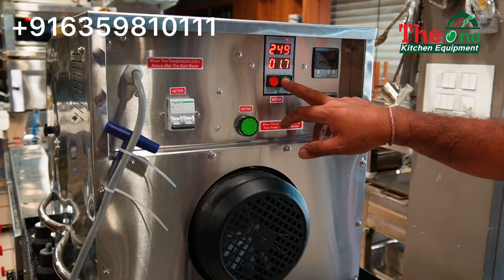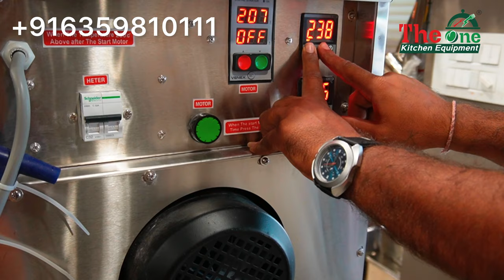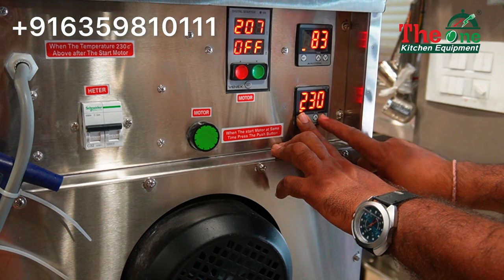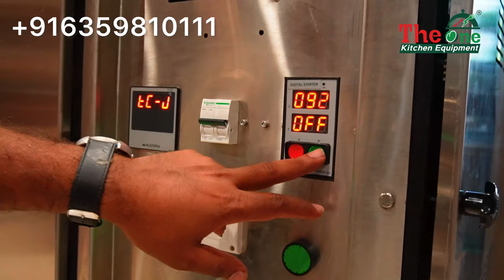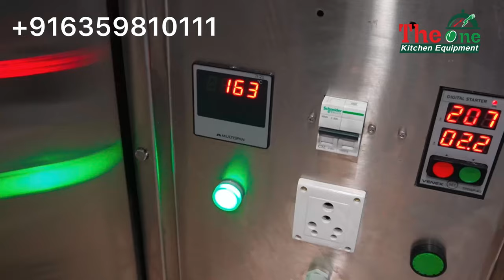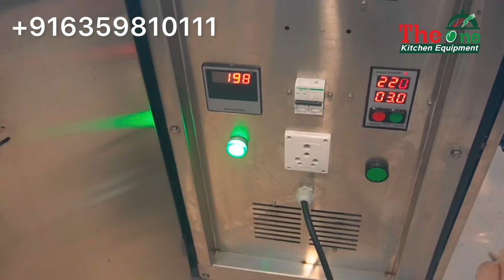Automatic Roti Machine | Automatic Chapati Machine | Roti Maker Machine | Chapati Making Machine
fully automatic chapati making machine,fully automatic roti making machine,fully automatic roti making machine,automatic roti machine,automatic chapati machine,roti maker machine,chapati making machine

ROTI (CHAPATI) MAKING MACHINE CONVEYOR TYPE
   DESCRIPTION - ROSTING MACHINE
   LXWXH : 6' X2.5' X 5' (FEET) WEIGHT : 350 KG
   Electric Connection Load - 5 HPMotor
   fitted in conveyor---1hp Motor fitted in conveyor---1hp
   Gas Connection -LPG & PNG Gas Consumption - 2.5 Kg /hour

   DESCRIPTION - PRESSING MACHINE
   L X W X H : 35X22X25 WEIGHT - 95 KG MOTOR : 1 HP
   CAPACITY P/H : 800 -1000 PC

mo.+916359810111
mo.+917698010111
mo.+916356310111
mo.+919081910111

reviews  ⭐⭐⭐⭐⭐ PLZZZ

📍LOCATION
The One Kitchen Equipment